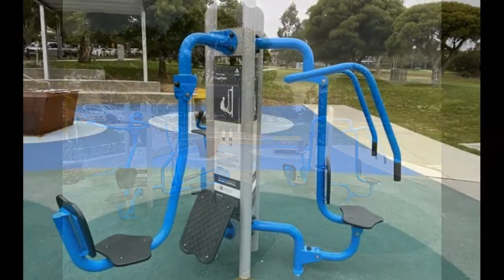Balwyn Park Outdoor Gym (Balwyn)